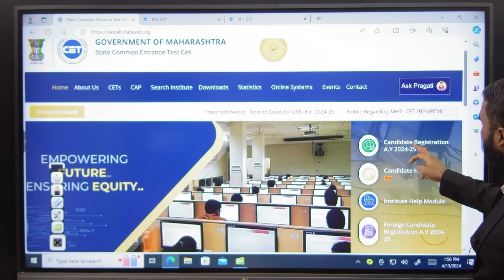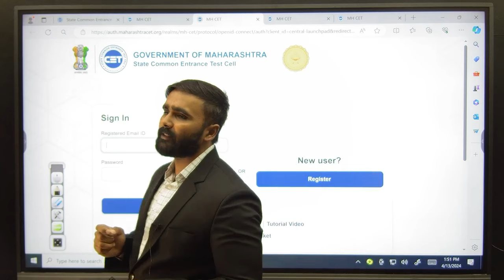ADMIT CARD RELEASED !! |MHT CET 2024|HOW TO DOWNLOAD|PRADEEP GIRI SIR